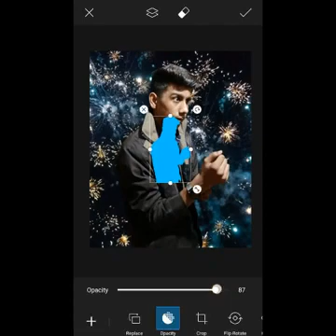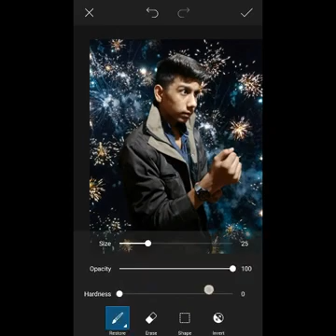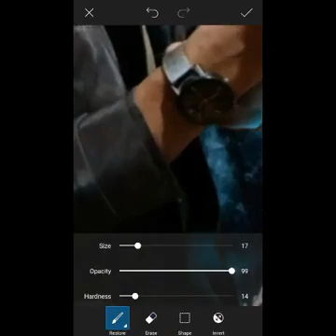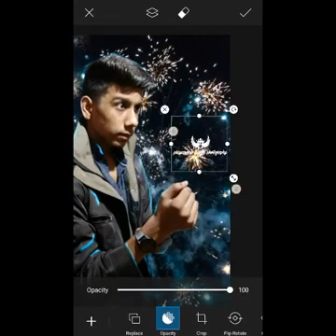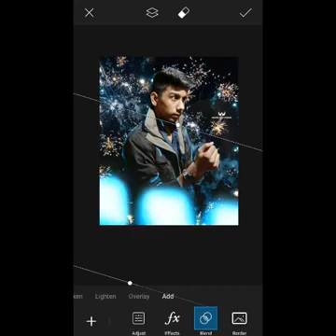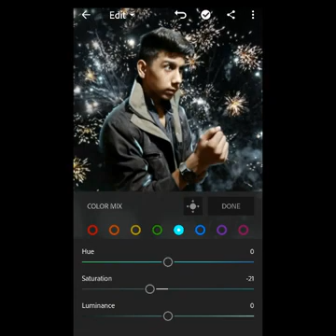viralediting Lightning editing full tutorial || How to edit Diwali pic || PS Gaming and Editing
Also upload videos of viral and new content editing .